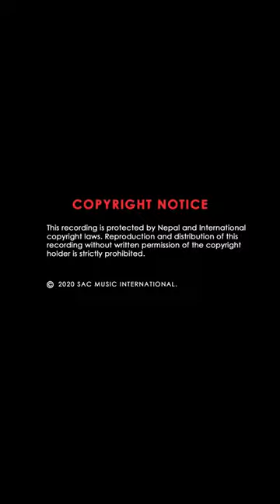A New Journey - SHAKHIYA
Album title: A New Journey

Sakhiya Naach: The Sakhiya Naach dance from the western plains of Nepal is a mainstay of the Tharu indigenous communities' celebrations after the monsoon planting season. 'Sakhiya' means friend(s), and the dance is performed by a group of male and female dancers.

Special Thanks:
Upendra and Friends thank their families, friends, Rajiv R. Shakya, Shiva Mukhiya, Sameer Singh, Masahiro Hidaka, and Shigemi Suzuki (Smash Corporation). Hideo Kaneko, Misuzu Fukuda, Izmi Kaneko, Binush Buddhacharya and family, Kunihiko Suezawa, Makoto Baba and family, Jason Mayall (Smash London), Suraj Shahi Thakuri, Roshan Thapa.

Thailand – Father and Mother, Natheekarn Tangpaisalkit, and all members of the Thai family. Supagarn Music School – Pratak Faisupagarn, Somchai and Denny.

Artists:
Upendra Lal Singh: Keyboard, Piano, and Synth
Suman Maharjan: Flute
Roshan Maharjan: Dhime, Madal, Khhiin, Damaru
Manik Maharjan: Percussion effects
Sanjog Pradhan: Drums, Djembe

Special Appearance:
Saugat Karki Dali: Bass guitar

Recorded at:
Studio Octave

Mixed & Mastered by Shyam Bagdash